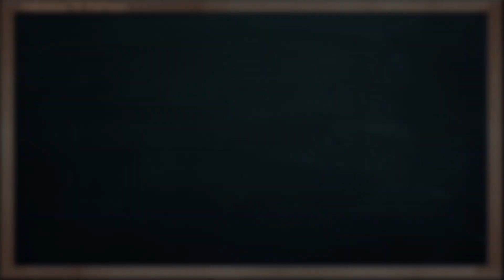THAI TIME EP.107 Learn to speak thai, read thai, write thai Thai lesson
Relax / Calm down

Jai-yen-yen